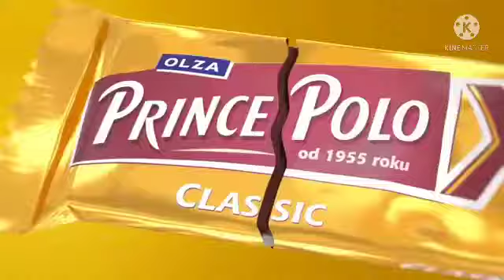Reklama Prince polo Ślub na plaży z 2021 (dla Jakuba Przybyszewskiego i MCTV HD polska)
występują
Sugawara z Haikyuu
Diluc z Genshin Impact
Jean z Genshin Impact